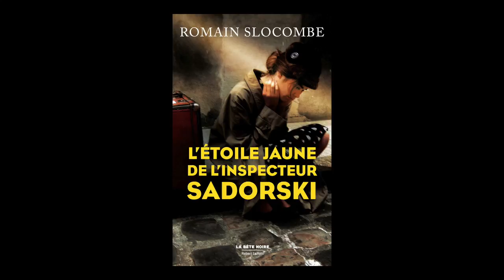Romain Slocombe - L'étoile jaune de l'inspecteur Sadorski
Romain Slocombe vous présente son ouvrage "L'étoile jaune de l'inspecteur Sadorski" aux éditions Laffont. Rentrée littéraire automne 2017. Parution le 24 août.